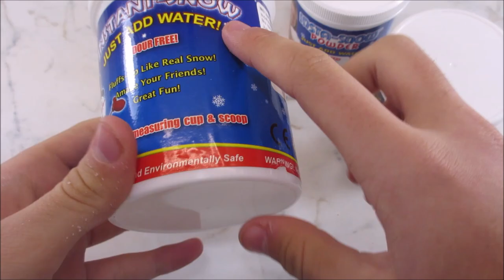Come fare un drizzly cloud slime perfetto ! How to make perfect drizzly cloud slime // gt creation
Ciao ragaaaa
Rieccomi tornato con un tutorial slime!!
Spero tanto vi piaccia

Link per acquistare la neve buona:

Il mio canale tratta diversi tipi di creazioni con : resina , gomma siliconica , das , fimo , porcellana fredda , gesso e molte altre cose ancora.
Potrete trovare tutorial ed esperimenti  di diversi tipi .
Lo slime ultimamente sta diventando un icona del mio canale.
In fine potreste trovare anche dei video ASMR .